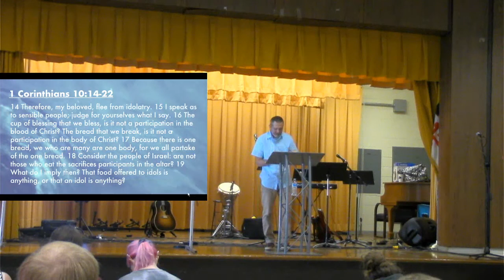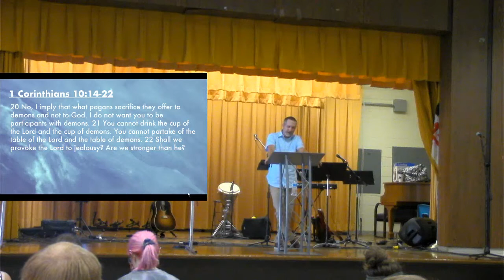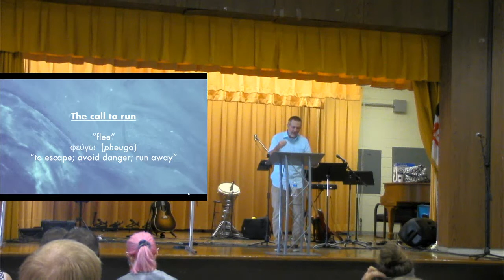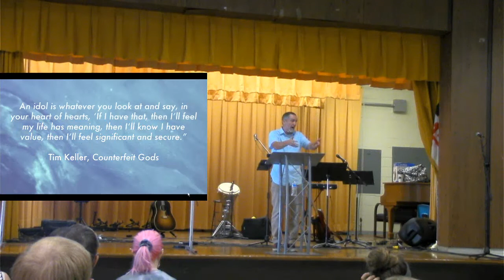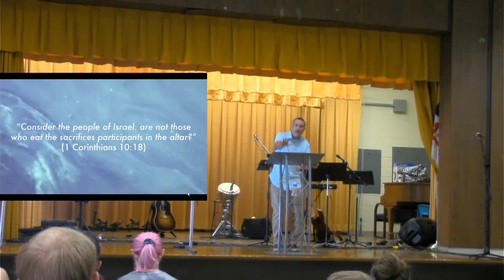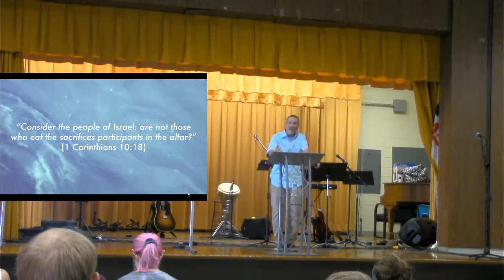Turning the Tables - 1 Corinthians 10:14-22 - Worship Service 9/26/2021